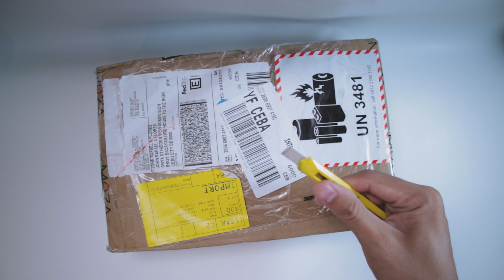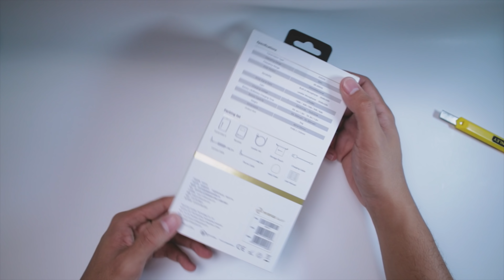Mirfak Audio WE10 Pro Unboxing | Not my usual unboxing...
What's up everyone so for today, we're going to do an unboxing for the Mirfak WE10 Pro! Mirfak Audio WE10 Pro is a wireless microphone that has a receiver and TWO Transmitters!

The mirfak we10 pro wireless microphone can also record internally just using both transmitters! How about that? This is just a Wireless Microphone unboxing. Review will be followed, soon!

What's inside the box of the Mirfak Audio WE10 PRO? Watch until the end to find out!

Gears:
Canon M50 Mark i
Viltrox EOS-M2 Speed Booster
Godox SL60
Voice Over Mic - Boya BY-M1000
Run and Gun Mic - Lensgo LYM-DMM2
Vlogging Mic - Deity D4 Duo